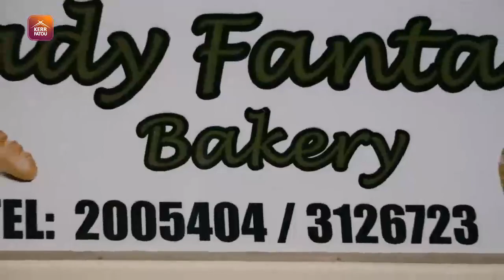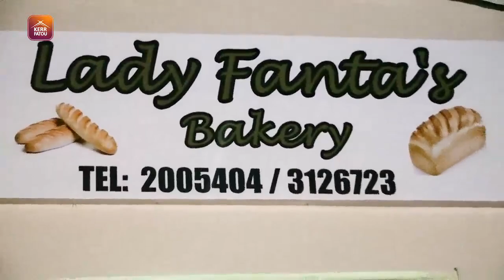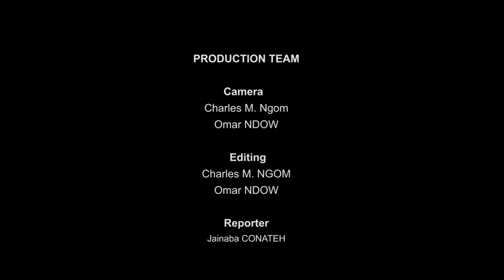Entrepreneur: Introducing Lady Fanta's Bakery By Foday and Fatou Singhateh